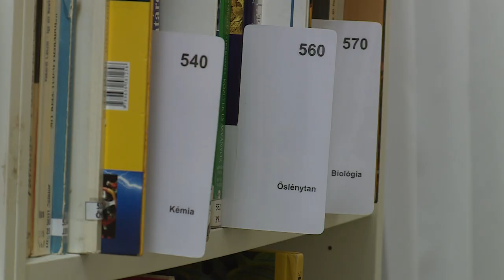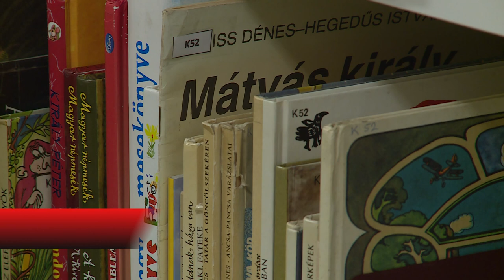GYEREK KÖNYVKLUB A GÁRDONYIBAN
Gyerek könyvklubot tartottak a Gárdonyi Géza Művelődési Házban és Könyvtárban, amelynek témája a közlekedés volt. A foglalkozáson a fiatalok a könyvek világával ismerkedhettek meg játékos formában, amelynek célja az olvasás népszerűsítése.